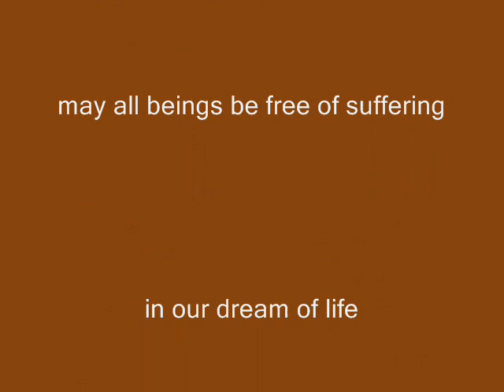Buffalo Dreams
I had a dream I was a buffalo..when I woke up I wasn't sure if I was man dreaming of being a buffalo or a buffalo dreaming of being a man...ESTABLISH A NORTH AMERICA BISON CORRIDOR FROM CANADA TO MEXICO!